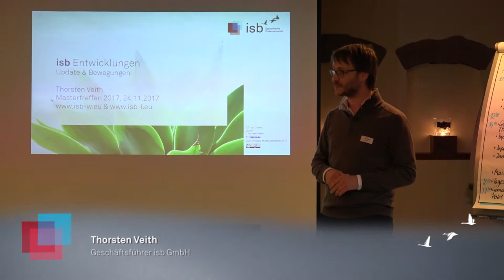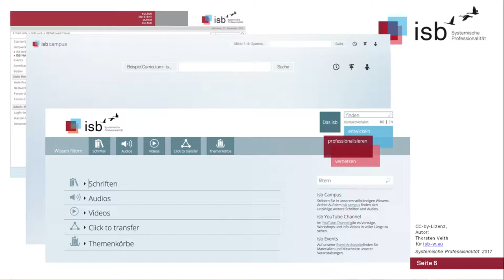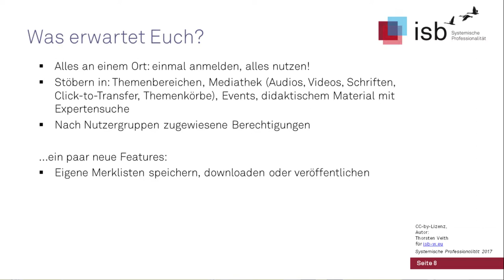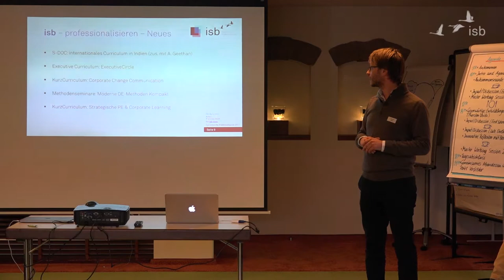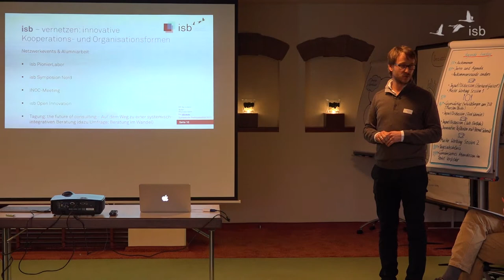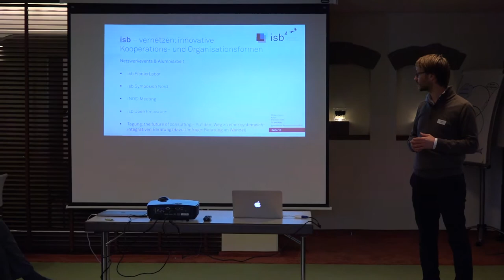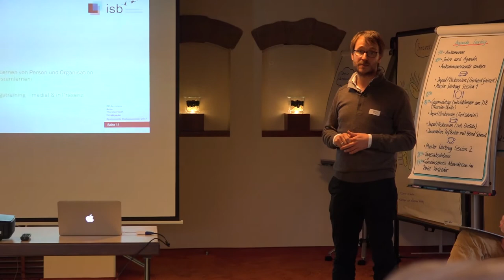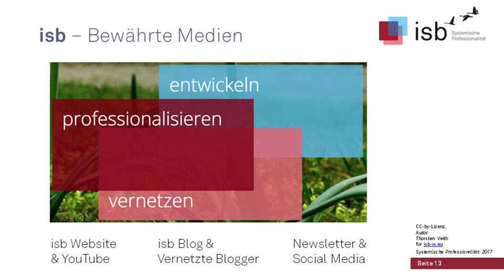Neues am isb; Thorsten Veith; 2017; Mastertreffen Walldorf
Thorsten Veith stellt den Teilnehmern des Mastertreffens 2017 die aktuellen Entwicklungen am isb vor.

00:08 Begrüßung und Einführung
01:00 Die drei Säulen des isb - Professionalisieren, Vernetzen, Entwickeln
02:03 isb digital - der neue isb campus
08:06 neue Curricula am isb
12:22 innovative Kooperations- und Organisationsformen am isb
17:00 Entwickeln: Strategiearbeit, Portfolioarbeit, Lernkultur, Verantwortung
20:15 Neuerscheinungen Bücher